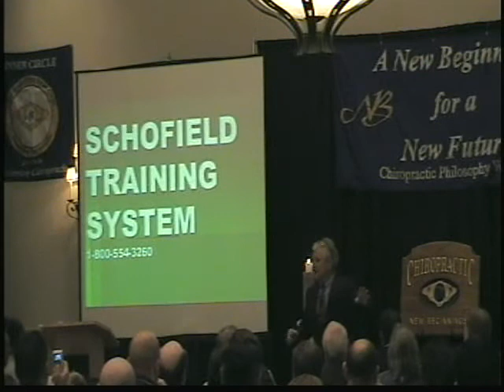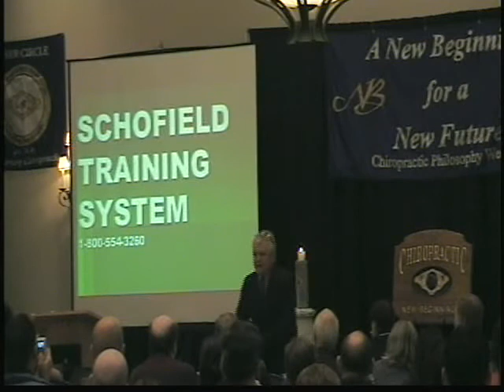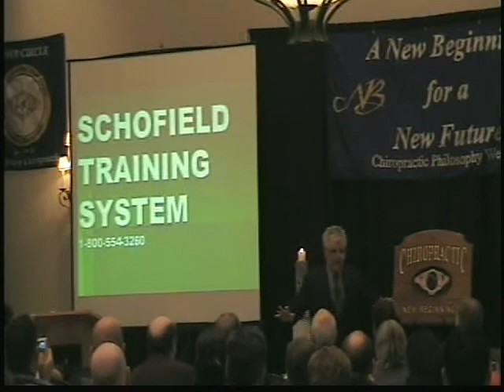Fred Schofield @ New Beginnings Oct 09...Was Probably the most skeptical chiropractor...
Fred Schofield @ New Beginnings Oct 09